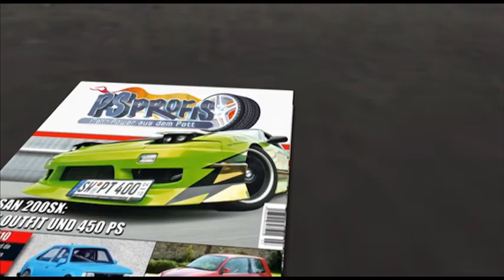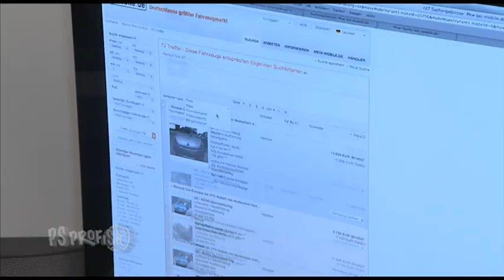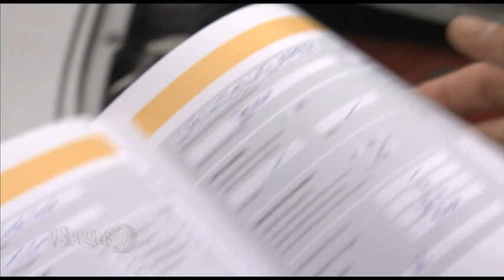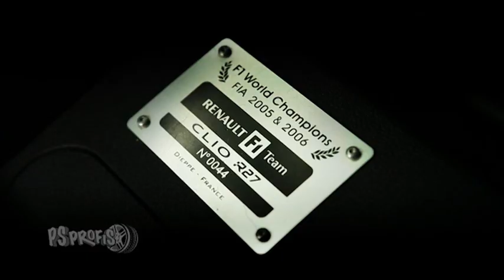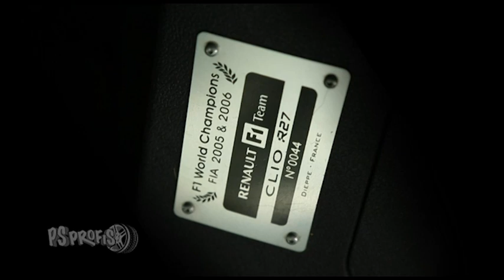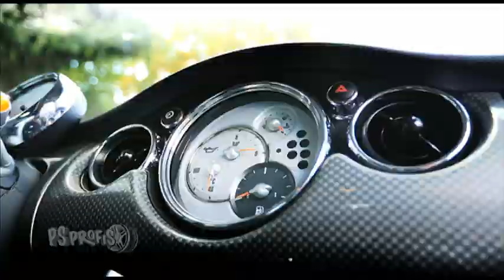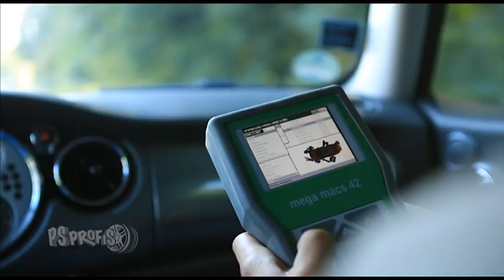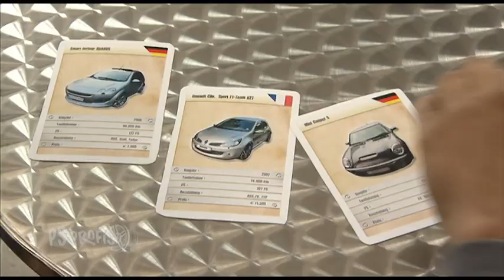Eine Rennsemmel für Fatboy-Slim | Staffel 3, Folge 54 | PS Profis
Die PS Profis Jean Pierre und Sidney suchen heute ein neues Auto für  Sport1-Zuschauer Fatboy-Slim. Nun sucht er noch ein adäquates Auto zu seinem neuen Look – etwas Kleines und Sportliches mit viel PS. Sein Budget: 10.000 Euro. JP und Sid nehmen drei Mini-Flitzer genau unter die Lupe. Sie checken einen Smart Forfour Brabus, einen Renault Clio Sport und einen Mini Cooper S. Das verspricht rasante und spaßige Probefahrten. Doch für welchen Wagen wird sich Fatboy-Slim am Ende entscheiden?

BÄÄÄÄÄÄÄÄM!!! Die PS-PROFIS sind ab sofort offiziell auf YouTUBE!